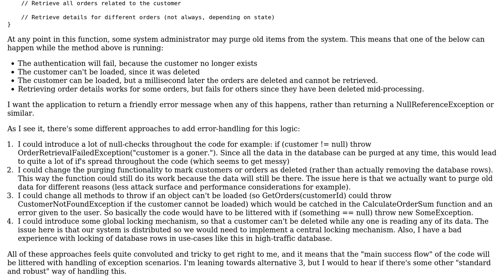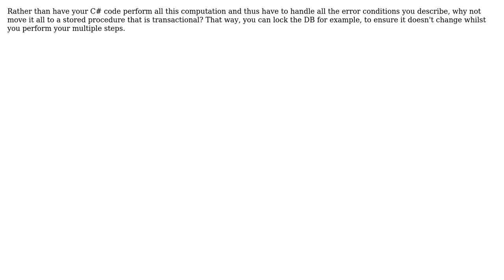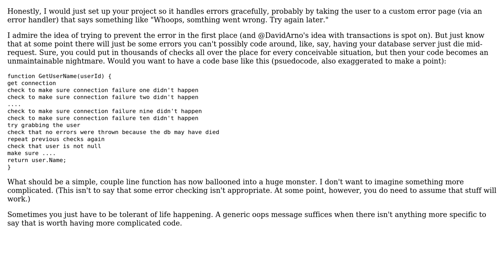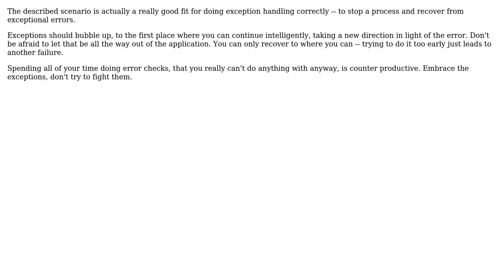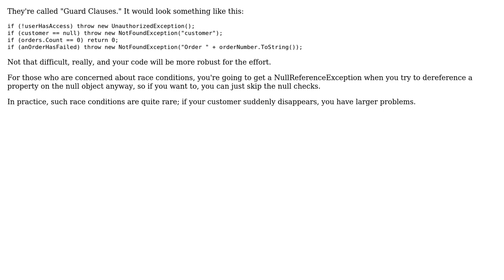Handling null-references in C# logic (5 Solutions!!)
Handling null-references in C# logic

With thanks & praise to God, and with thanks to the many people who have made this project possible! | Content (except music & images) licensed under CC BY-SA | Music | Images & others | With thanks to user Robert Harvey user Martin user jmoreno user Graham user David Arno user Becuzz and the Stack Exchange Network Trademarks are property of their respective owners. You are responsible for your own actions.